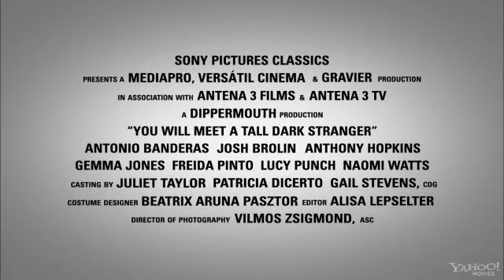Ты встретишь таинственного незнакомца ТРЕЙЛЕР